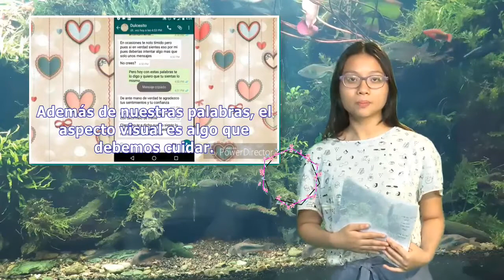Cómo declararse a una mujer o un hombre | Pata TV